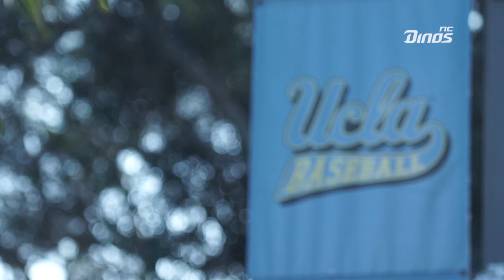[하이라이트] NC vs UCLA(2015.02.25)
2월 25일(한국시간 26일) 로스앤젤레스 재키 로빈슨 스타다움에서 펼쳐진 우리 NC 다이노스와 UCLA의 경기 하이라이트입니다.